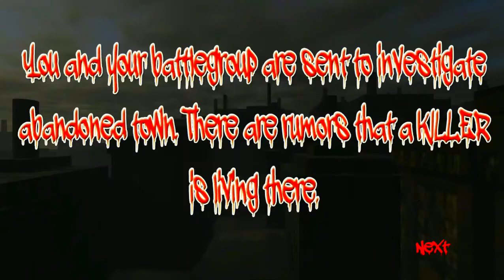8/8 Rusty Knives Let's Kill Jeff The Killer Chapter 4 Jeff's Revenge (Soldier Story)